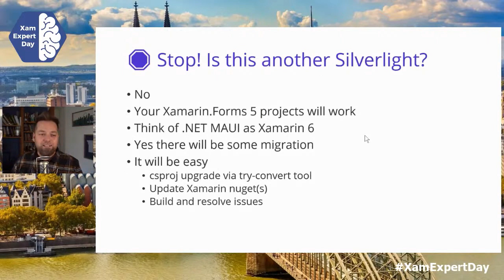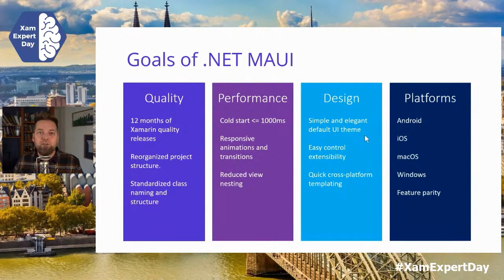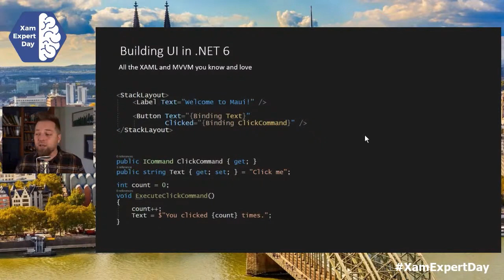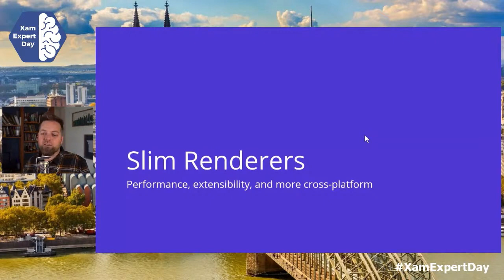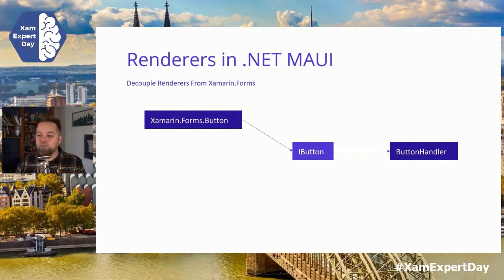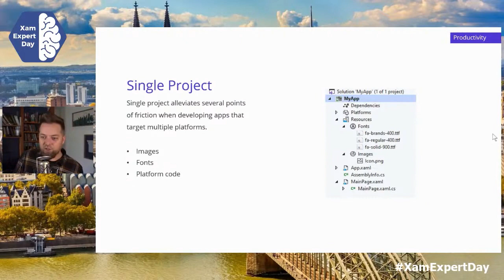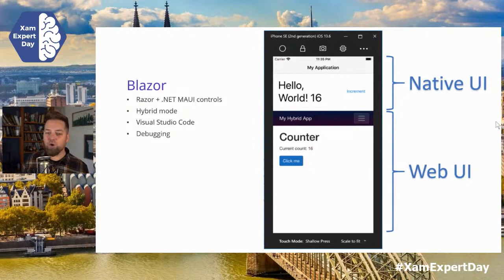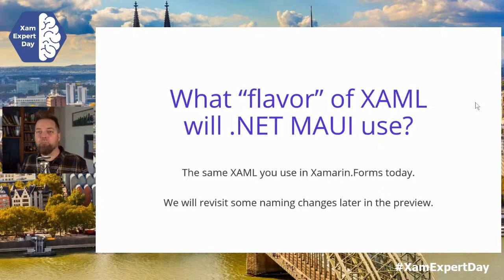David Ortinau - Introducing .NET MAUI - XamExpertDay 2020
Come learn how Microsoft is evolving Xamarin.Forms into the next generation application development toolkit. Whether you are buildings an app for one platform or many, .NET MAUI will deliver the most productive development experience as you target Android, iOS, macOS, Windows, and beyond. The future of .NET app development is being shaped in the open, and we want you to be involved!